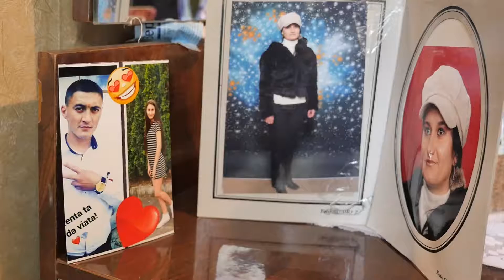Surpriza pentru mama. Surprize la Domiciliu 076705868